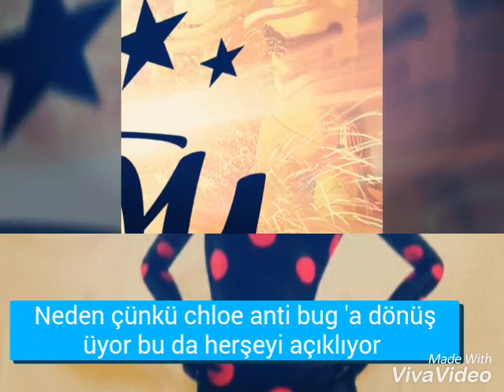Mucize uğur böceği ile kara kedi arı kız kim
Bu video da arı kızın kim olduğunu açıklıyorum lütfen izleyin